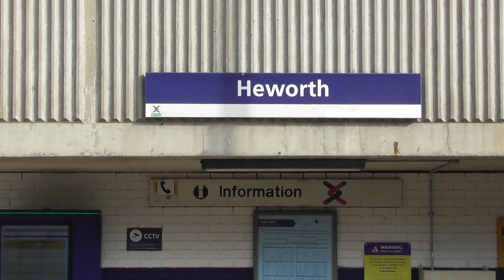DRS Class 88/68 Nos. 88003 & 68006 at Heworth - 6E44 Nuclear Flasks - 29th August 2024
DRS class 88 No. 88003 and DRS Class 68 No. 68006 pass Heworth, South Tyneside, with a nuclear flask train (6E44) from Carlisle Kingmoor Sidings (DRS) to Seaton-on-Tees on 29th August 2024.

Allan.       @allan5919